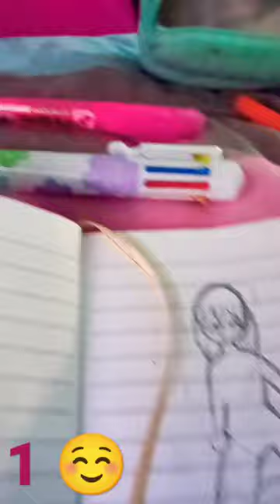11 de mayo de 2023